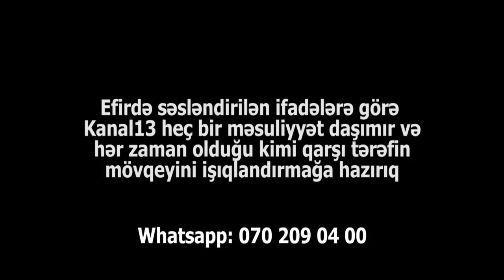"Prezidentə şikayət etməyin mənası yoxdur, onsuz da baxası deyil"- Səyyaf Bayramov, Qarabağ veteranı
"Abşeron rayon icra hakimiyyətinin başçısı İradə Gülməmmədova ermənidir. Bir erməni mənə zəng elədi ki, Azərbaycan vətəndaşlığından imtina elə gəl sənə ev verək. Azərbaycanda doğrudan da kasıb qalmayacaq, hamısı qırılıb gedəcək" - Səyyaf Bayramov, Qarabağ veteranı